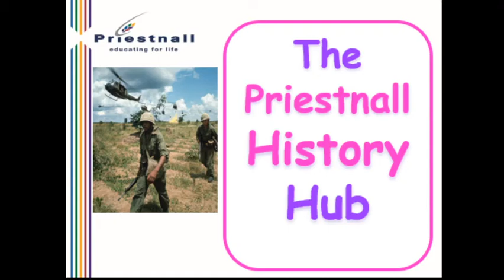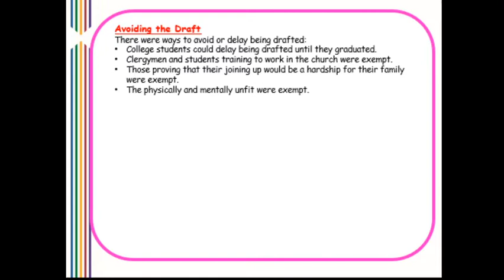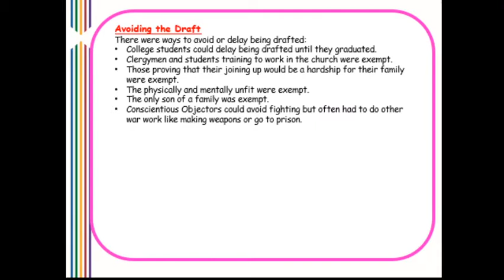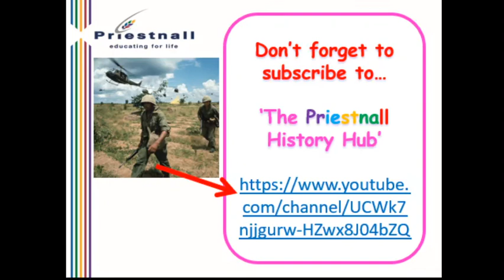15. The Draft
This video explains what the draft was, how the draft system worked and the ways in which people were opposed to the draft and managed to avoid it.